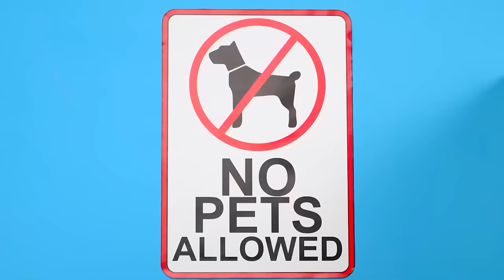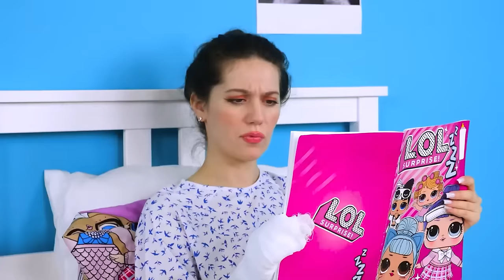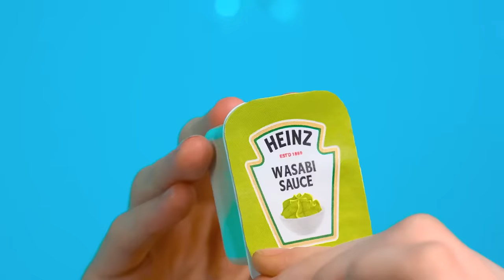Funny Ways To Sneak Pets Into The Hospital | Funny Challenges by 4Fun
Bringing your pets with you is not so easy! Look how we did it in the new challenge!